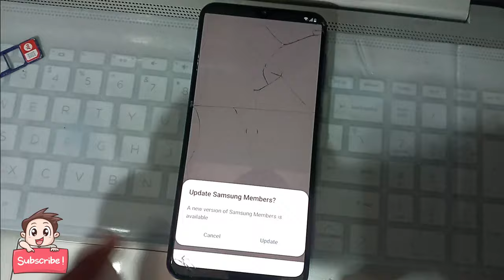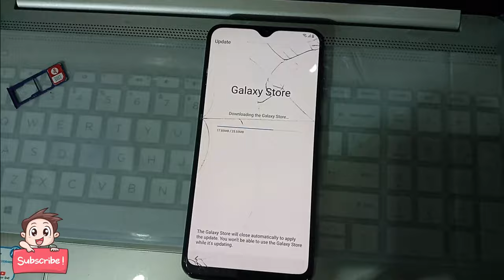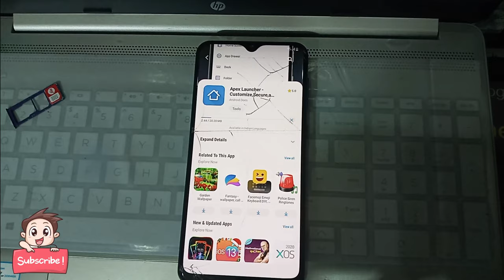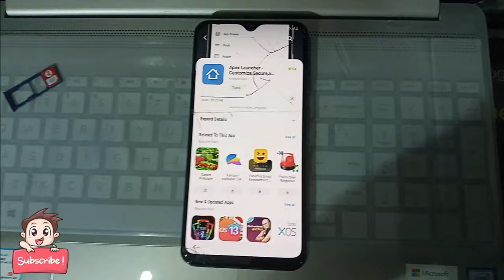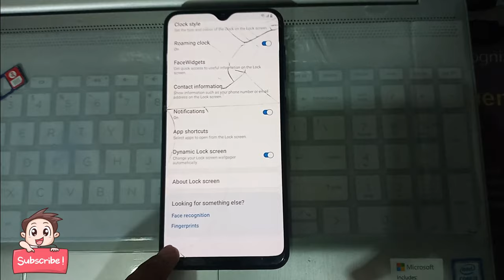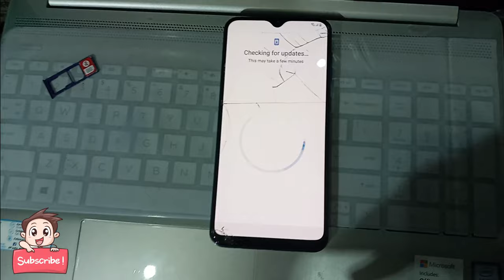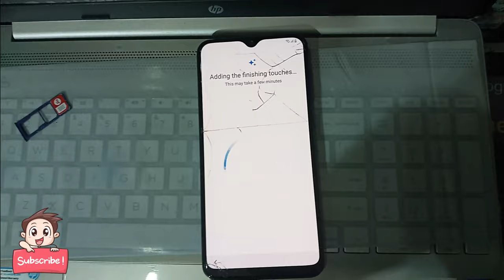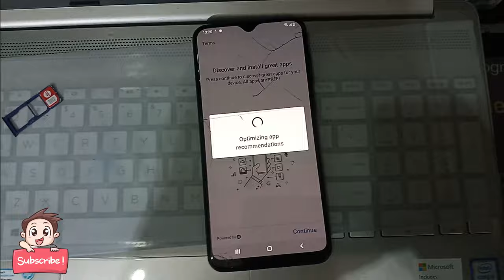SAMSUNG FRP BYPASS No Need Sim pin & Bluetooth Keyboard A10, A20 A30, A30S, A50, A51 Without PC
HELLO FRIENDS

SAMSUNG
A10, A20, A30, A50, A51
ANDROID VER- 9, 10Q

Get More update Notification